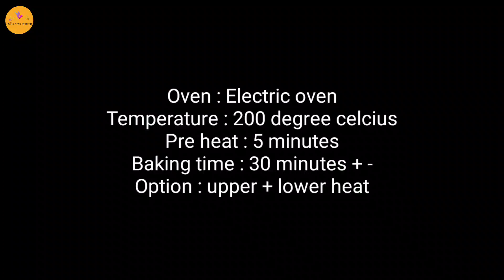ঘরে তৈরি ব্রেড / পাউরুটি রেসিপি | Homemade bread recipe | How to make bread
Ingredients :
1. Flour 2 cups
2. 1.5 cups warm water
3. 2 tbsp powder milk
4. 2 tbsp sugar
5. 2 tsp yeast
6. 1/2 tsp salt
7. 2 tbsp oil

Chicken sliders 👉